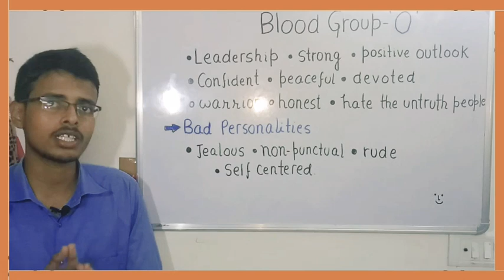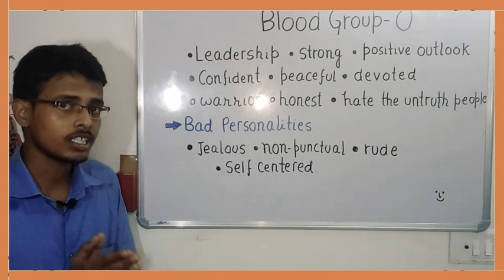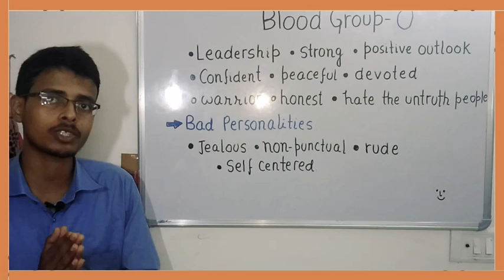क्या आपका भी ब्लड ग्रुप O हैं ? तो जरूर देखिए यह विडियो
Research has shown that some blood types are a risk for developing certain diseases or conditions.

People with type O blood have been shown to have higher levels of stomach acid than those with other blood types, which make digesting proteins and fats easier for this group.

O blood is unique in that it has both A and B antibodies in its plasma, although not on the cells themselves, so it will not attack A or B blood types as foreign invaders.

Meats and animal products, such as fish and poultry, are at the top of the go-to list for the type O blood diet, as they are metabolized well by this blood group.
Blood is comprised of many vital components, including plasma, red and white blood cells, and platelets.

In addition, the blood contains antigens. These substances trigger the body's immune system to attack foreign invaders, such as bacteria. Antigens can also attack "foreign" blood types that have different antigens.

Blood types are classified as A, B, AB, and O, and are further grouped by the presence or absence of an antigen called Rh factor. This makes them either Rh positive or Rh negative.

For example, O+ blood does not have A or B antibodies on the surface of the cells, but it is positive for the presence of Rh factor. In contrast, O- blood does not have A or B antibodies or Rh factor. For this reason, type O- blood is considered a universal red cell donor type